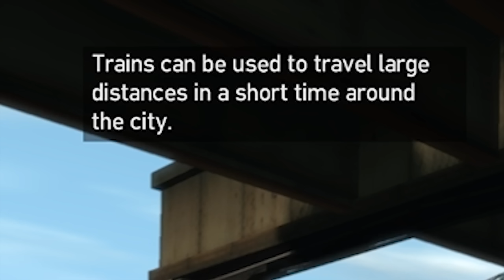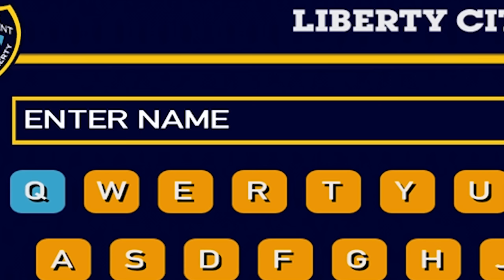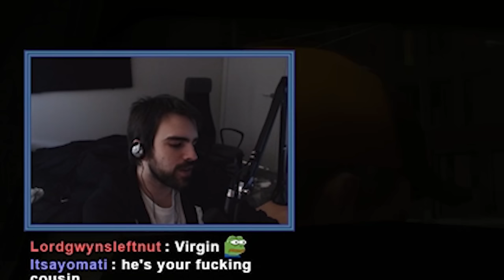The BEST of Grand Theft Auto IV - Blind Playthrough, Emphasis On The Blind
Prepare for a rollercoaster of epic fails and triumphant successes as DarkViperAU takes on the iconic streets of Liberty City in Grand Theft Auto IV! Join us in this action-packed adventure through the gritty and immersive world of GTA 4. In this electrifying playthrough, you'll witness DarkViperAU navigating the challenges of Liberty City, a sprawling metropolis inspired by New York City. As he steps into the shoes of Niko Bellic, a war veteran seeking to escape his troubled past, you'll be on the edge of your seat as he faces off against loan sharks, mob bosses, and the unpredictable chaos of the open world. We'll delve into classic moments that will leave a lasting impression and showcase the exhilarating highs and hilarious lows that come with the territory in this iconic game. From heart-pounding chases to side-splitting mishaps, it's a journey you won't want to miss.